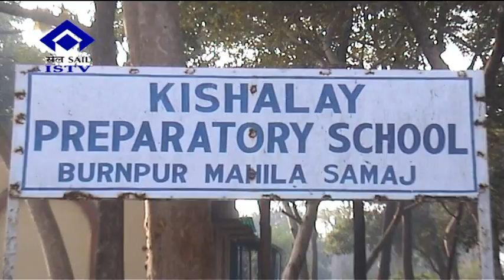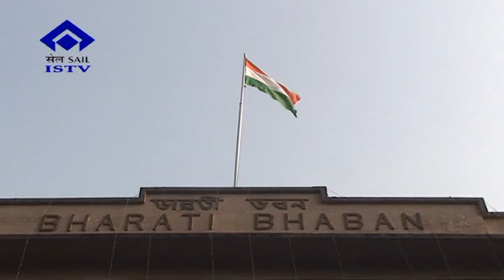0126 26 Jan 2018 Republic Day